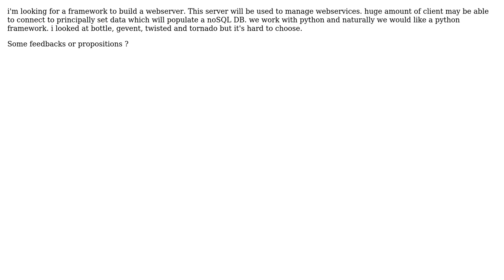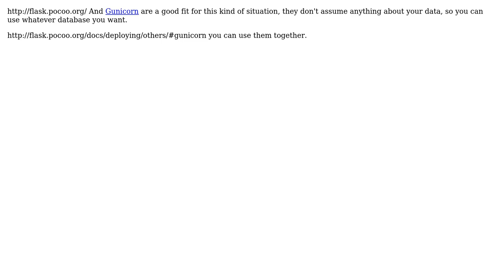Software Engineering: python server to manage wervices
With thanks & praise to God, and with thanks to the many people who have made this project possible! | Content (except music & images) licensed under CC BY-SA | Music | Images & others | With thanks to user Mahmoud Hossam user gorjuce and the Stack Exchange Network Trademarks are property of their respective owners. You are responsible for your own actions.